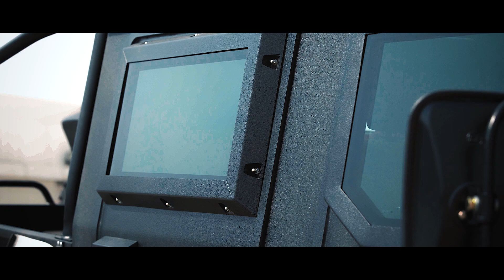Armoured Specialist Vehicle from Mahindra Emirates Vehicle Armouring | Armored Vehicle | APC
The MEVA Armoured Specialist Vehicle (ASV) is a pick-up style armoured personnel carrier (APC), offered in Light Armoured Vehicle (LAV) and Light Tactical Vehicle (LTV) versions. The original vehicle shell is replaced with a new 360 degree ballistic protection shell providing the perfect solution for defence, paramilitary and police forces operating in inner-city and off-road rough terrain environments.

The MEVA Armoured Specialist Vehicle (ASV)comes with 11 (3 + 2 + 6) seats, B6 protection, runflats, a turret and gun mount with 360° rotation. The ASV is designed for its high off-road capabilities and durability.

About us:
Mahindra emirates vehicle armouring (MEVA, Mahindra Armoured) is a world’s leading armoured vehicle manufacturer experienced in building high quality up armoured vehicles and tactical armoured vehicles. We manufacture armoured vehicles in the engineering facility and the associated research and development centres located in UAE and Jordan to extend customized solutions based on vehicle armouring specifications worldwide.

No part of this video/web content may be reproduced, distributed, or transmitted in any form or by any means, including photocopying, recording, or other electronic or mechanical methods, without the prior written permission of the Mahindra Emirates Vehicle Armouring, except in the case of certain other noncommercial uses permitted by copyright law.